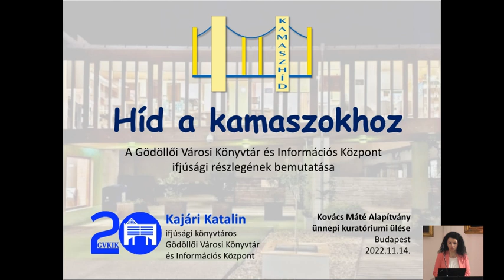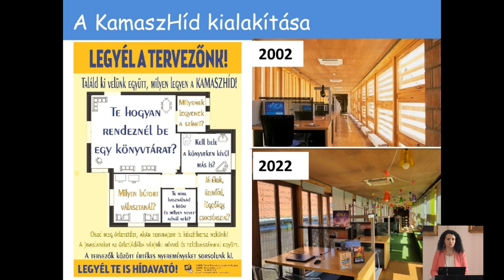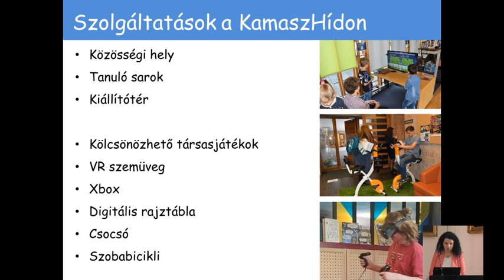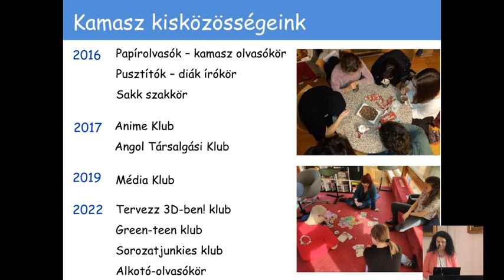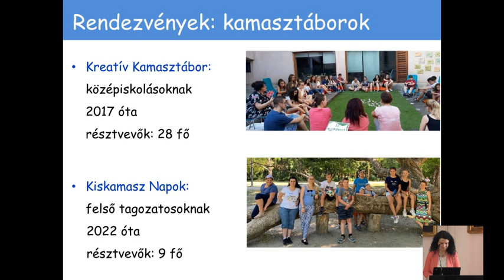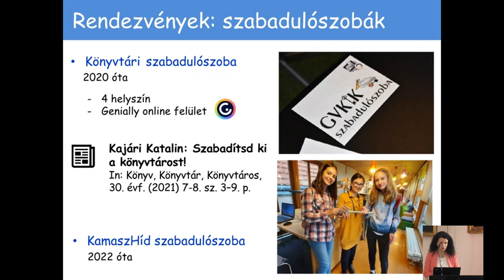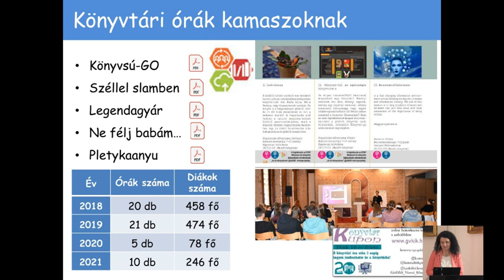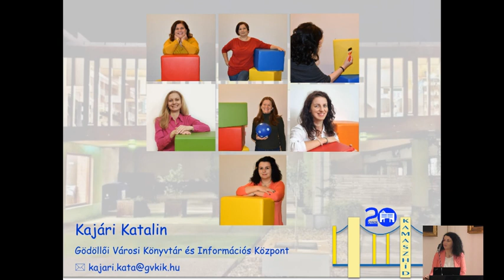22. előadás: Kajári Katalin - Híd a kamaszokhoz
A Gödöllői Városi Könyvtár és Információs Központ ifjúsági részlegének bemutatása